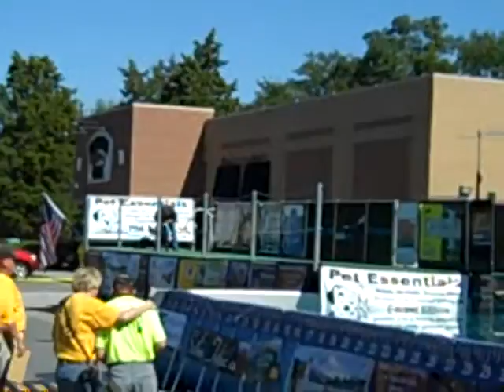Connor BA 102310 CDD2.mp4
Connor jumping in Big Air competition - Carolina Dockdogs Pet Essential's Fall Paw Dive Charlotte, NC Oct 23,2010